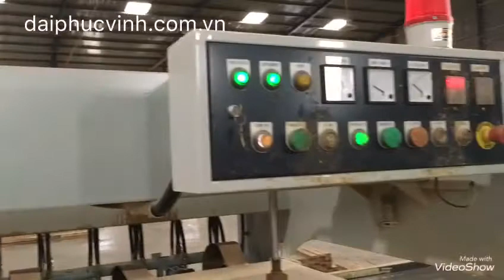Máy ép cao tần đài loan, máy ghép ngang cao tần Kouming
Máy chế biến gỗ ĐẠI PHÚC VINH
Mr.cường